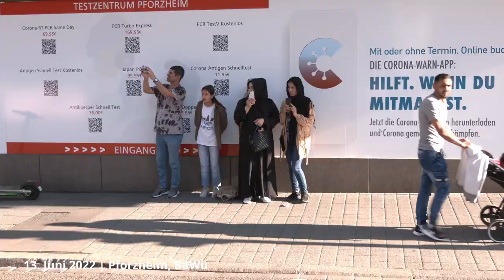Pforzheim 13.06.2022 - Trommeln verbinden Deutschland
Am heutigen Montag fand in Pforzheim wieder der allwöchentliche Montagsspaziergang statt. Dabei wurde die Aktion "Trommeln verbinden Deutschland" ins Leben gerufen. Als Symbol der Verbindung wird eine Trommel bestückt mit allen Fahnen der Bundesländer über verschiedene Demonstrationen bis nach Berlin getragen. Gestartet wurde mit dieser symbolträchtigen Trommel in Pforzheim.